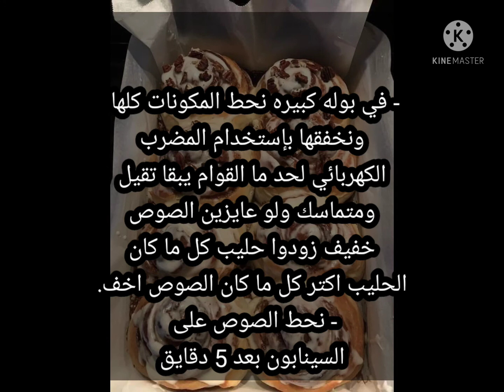سينابون بطريقه سهله جدا